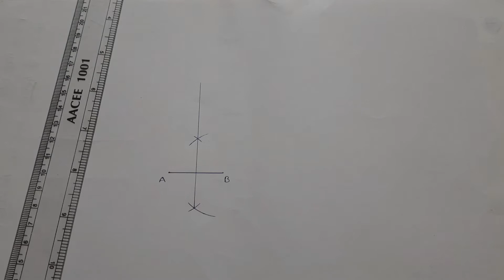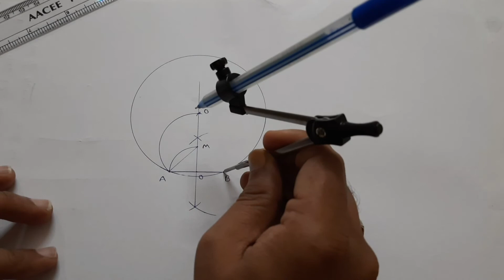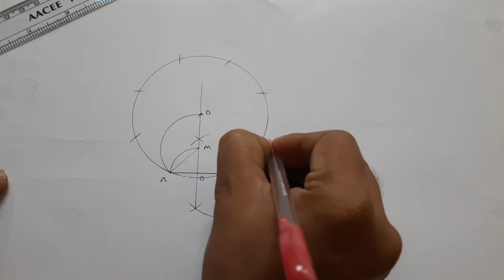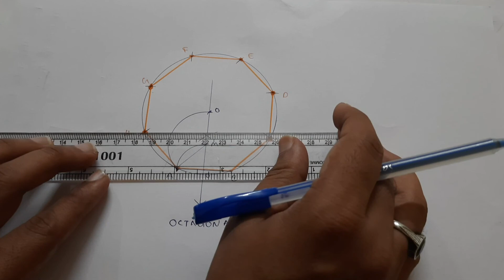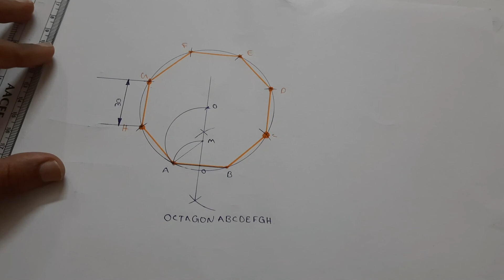Construction Of Octagon When The Side Of the Octagon is Given Engineering Drawung In Telugu